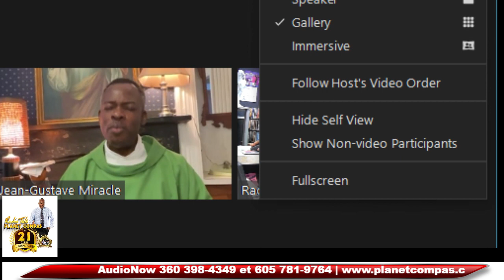La messe Dimanche 27 Aout 23 avec Pere Gustave Miracle